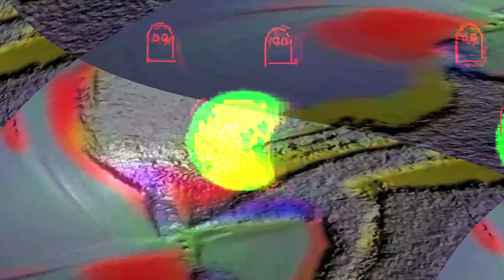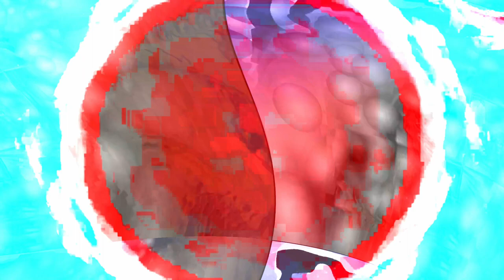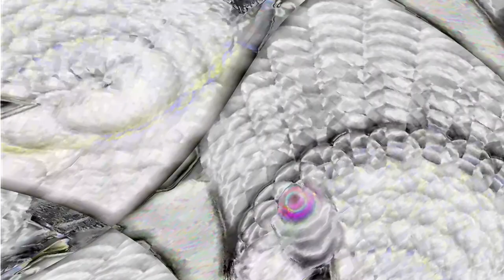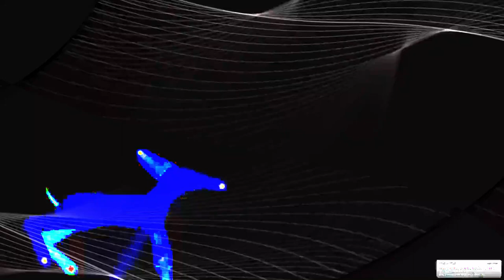[EPILEPSY WARNING] Movie 24 02 04 10h45m04s